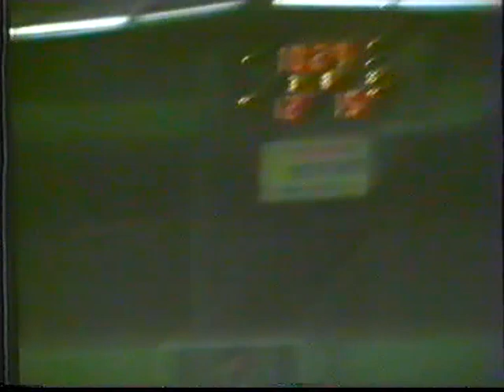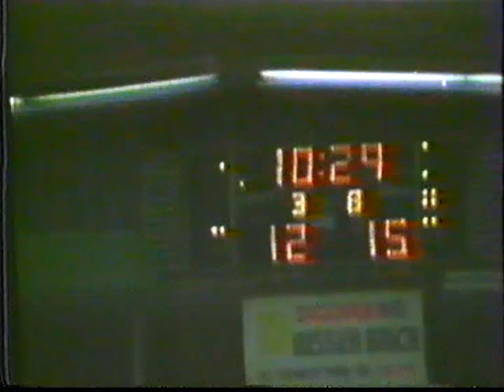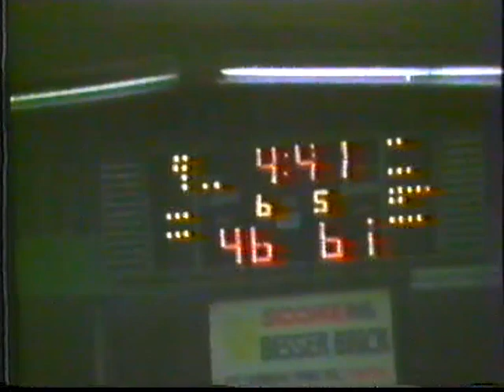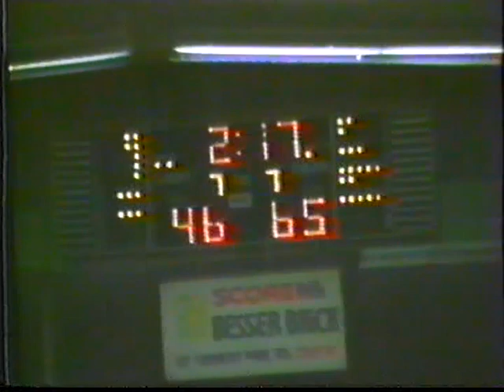1985 STJBA (Hobart) Junior Men's U/16 Grand Final - Revellers vs Perkunas